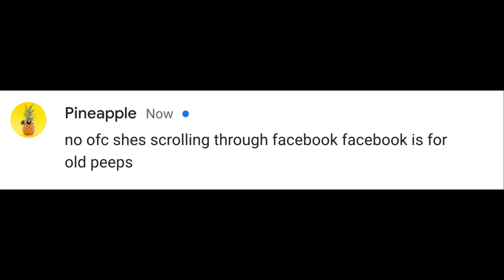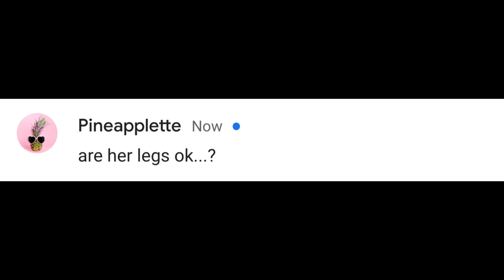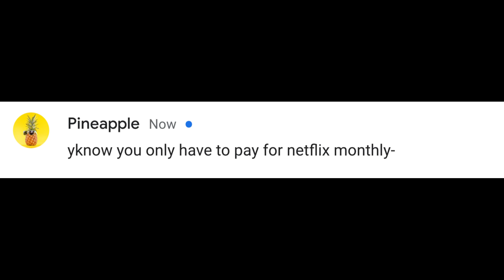When your teacher quits - Part One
Yay?

S
U
B
S
C
R
I
B
E
or else your teacher will be fired...